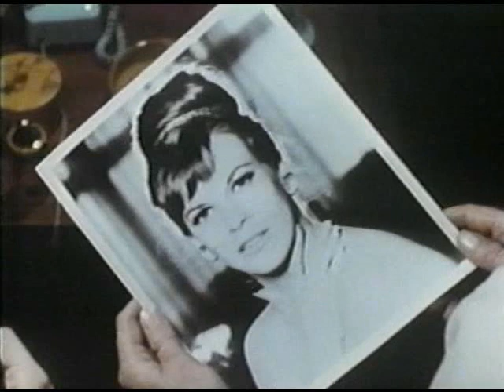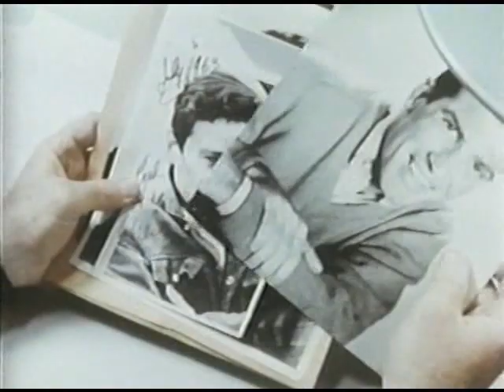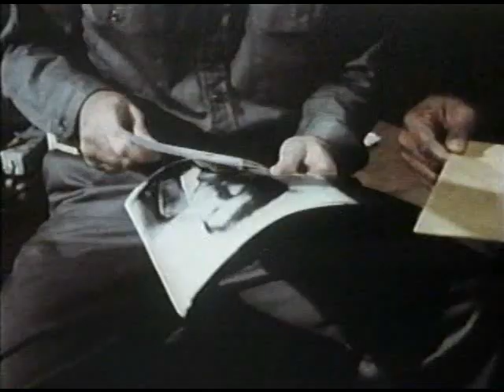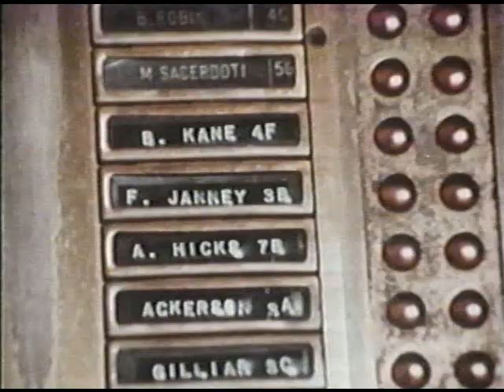NYPD - The Peep Freak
Another episode of the ABC-TV police drama,which ran from 1967-69.Sadly,this one doesnt have any original ads.Guest stars are John Cazale and Martin Sheen,before he turned into a Social Justice Asshole.Air date on this one is December 3,1968.